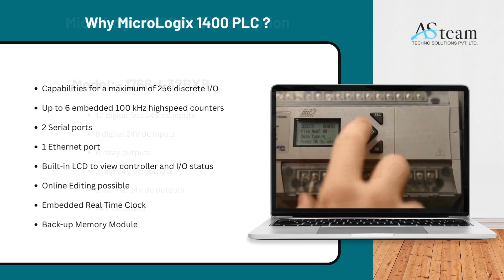1766-L32BXBA, 1766-L32BXB Allen Bradley MicroLogix 1400 PLC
Allen Bradley MicroLogix 1400 PLC :-

• Capabilities for a maximum of 256 discrete I/O
• Up to 6 embedded 100 kHz highspeed counters
• 2 Serial ports
• 1 Ethernet port
• Built-in LCD to view controller and I/O status
• Online Editing possible
• Embedded Real Time Clock
• Back-up Memory Module

MicroLogix 1400 PLC Module :-

Asteam Techno Solutions Pvt. Ltd. is the latest in the field of suppliers for automation parts and components. We mediate between the manufacturers and you, in order to facilitate your work. We trade with many manufacturers such as the most famous brands including Allen Bradley, Phoenix Contact, Moxa, Schneider Electrics, Omron, Siemens, Vipa and many more. We are ready to be the best and most qualitative provider of industrial spare parts. Our range is very wide – we can offer almost all brands. Low prices and punctual deliveries is the motto that we present to our customers. Write to us to see for yourself. We are ambitious and strive for the best. We know the competition and know the market.